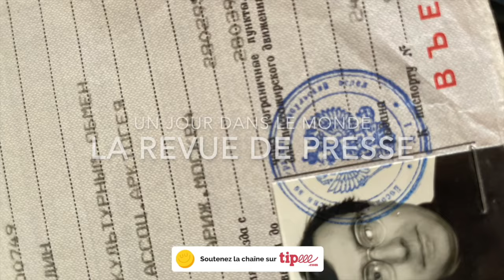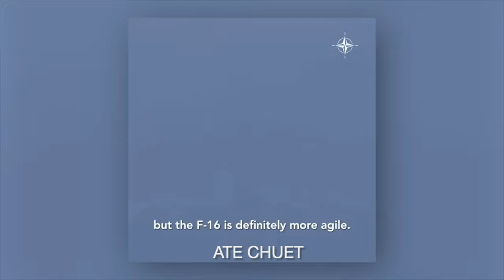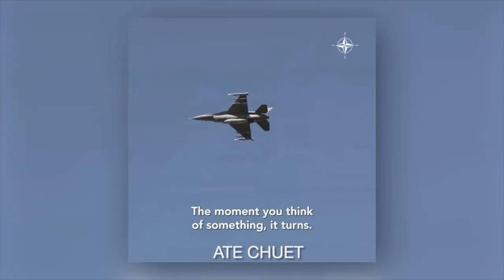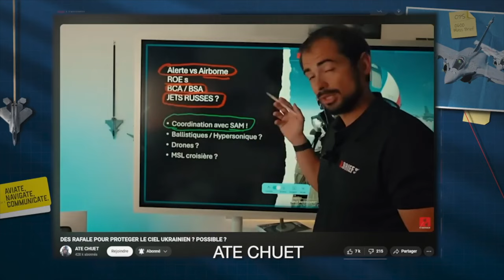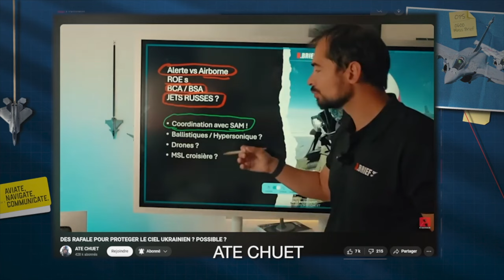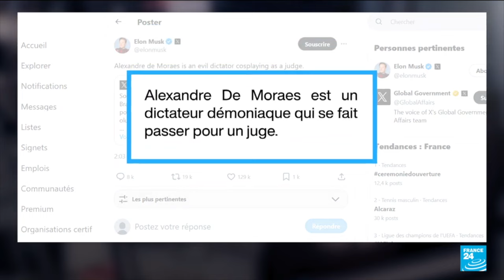Un Jour dans le Monde Revue de Presse N°312